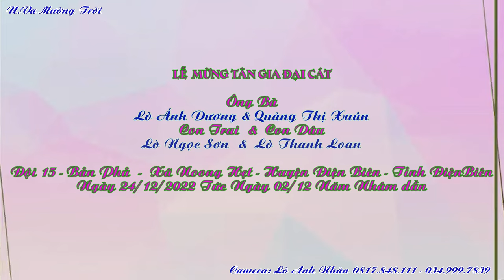Nhảy nhạc sàn 2022 Tân Gia ông bà Dương Xuân Bản Phủ Noong Hẹt Điện Biên